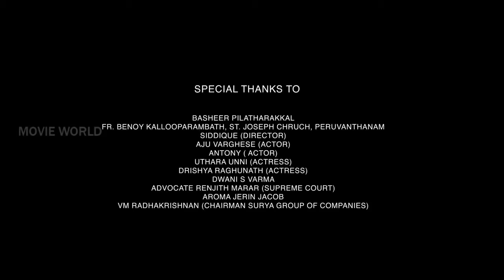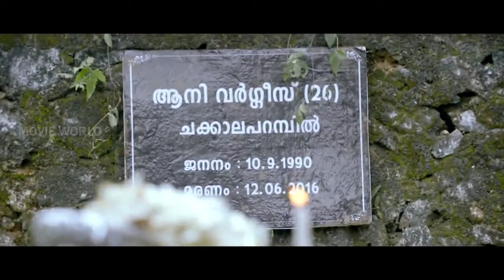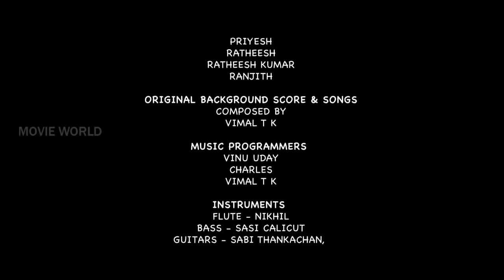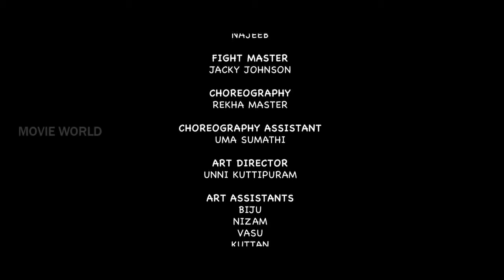അവനെ കൊല്ലണം അവനെ കൊല്ലണം എങ്കിൽ അവന്റെ നാട്ടിൽ പോണം | Kidu Malayalam Full Movie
Follow Our Whatsapp Channel അവനെ കൊല്ലണം അവനെ കൊല്ലണം എങ്കിൽ അവന്റെ നാട്ടിൽ പോണം | Kidu Malayalam Full Movie | Malayalam Movie